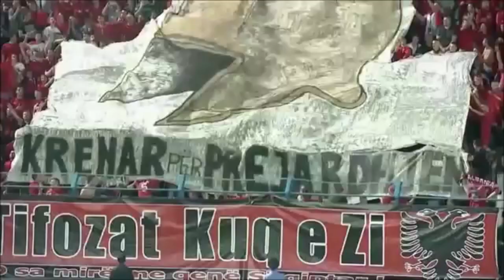Albania in France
Music and production by : Sammy Ceka